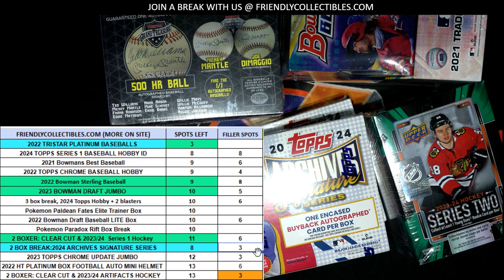FILLER A FOR THE 2 BOX BREAK OF 2024 Topps Archives Signature Series Baseball Hobby Box ID 24ARCHIVE